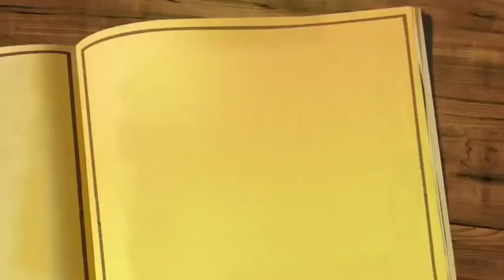CNCO EN EL PARQUE | JOEL "YO NO ME SIENTO BIEN"